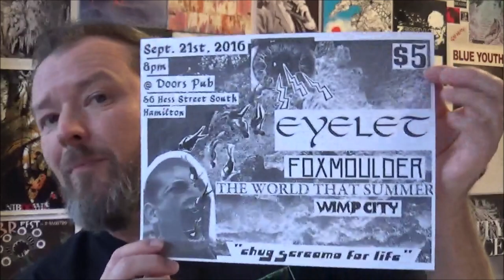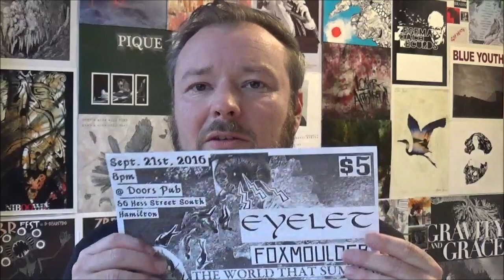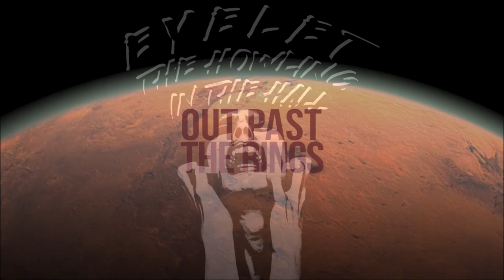OUT PAST THE RINGS #166 - Eyelet 'The Howling in the Hall'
CanaDave gives some insight, history, and howls about this stellar cassette EP /50 that was given away with orders back in 2019. Incredible songs, sad af story. RIP Tony, we love you. Jam here: